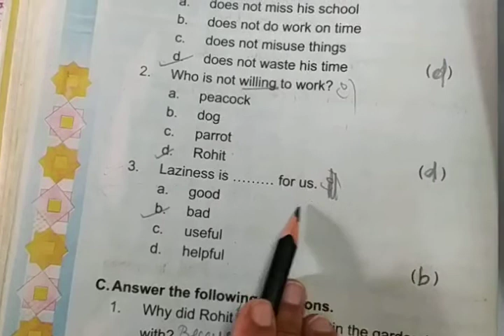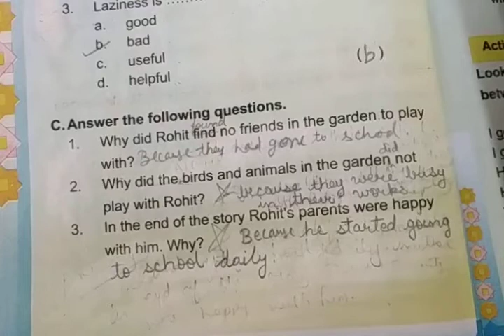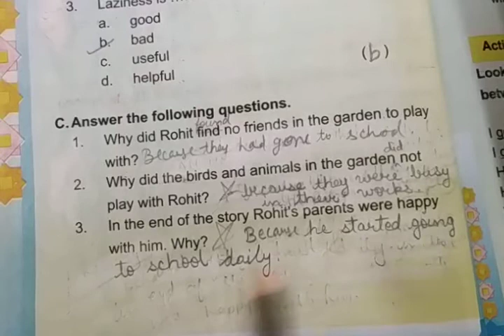Class-5, Chapter-7, Who will play with me by Urvashi Vaishnav.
Revision of book exercise and question answer